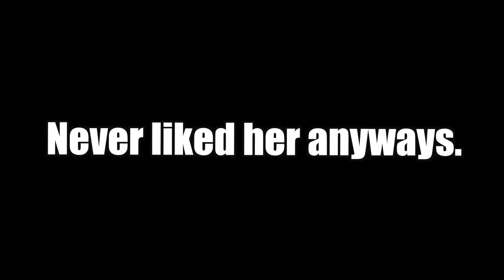ANNUAL GIRLS CAMPING TRIP! + WEEKLY GROCERY HAUL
For all those asking which campsite this is: Ponderosa B.C (near Fernie) :)

➤ PSSST! Save up to 50% with my code *RANDI20*

➤ For Customized Online Training Programs, Nutrition & On-going support;

➤  Get fit on a budget with my "TIGHT & TONED 8-week DB/BB Training Guide" ♡ Includes 5 workouts per week with over 63 fully explained exercises,  fun & intense cardio circuits and meal plan outline for only $39!
Discount: "YOUTUBE" to save 10% :)

➤ Sign up for my FREE monthly newsletter that includes an exclusive: recipe of the month, workout of the month, 3 of my current favourite workout tunes & more! It goes out around the 10th of every month!